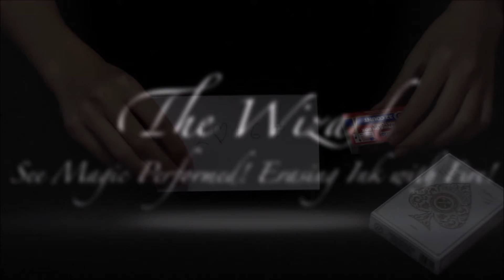Erase Ink with Fire - Magic Performance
In this video, I erase ink using fire. This is a simple yet powerful vanish.